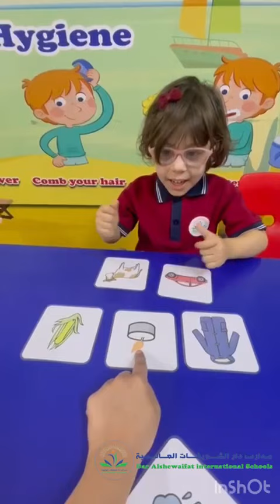26 September 2024